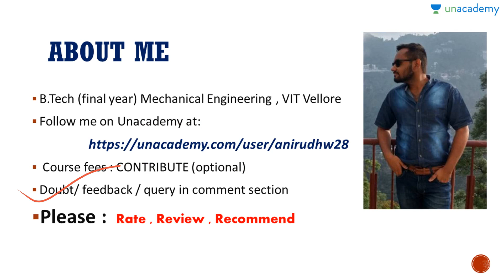Concentration Terms in Chemistry - Percent Weight by Weight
In this lesson one of the concentration term i.e. percent by weight has been discussed. Through this course, Anirudh Walia covers Basic Terminology of Physical Chemistry includes Molarity, Normality, Mole Fraction, and PPM.

To watch this entire collection of lessons and to discuss with the educators go